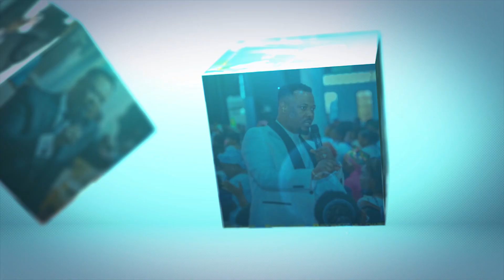The prophetic is a mystery breaker and Prophet Nigel Gaisie is too graced in His office as a Prophet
DAYS OF SERVICE: SUNDAY MORNING ( Destiny Moment) 8:30am - 11:30 am || TUESDAY MORNING (COUNSELING) 7am - 4:00pm  || FRIDAY MORNING (Tema Branch) 8:30am - 1:30pm || FRIDAY SERVICE (EVERY LAST DAY OF THE MONTH) 8:00PM - 4:30AM.